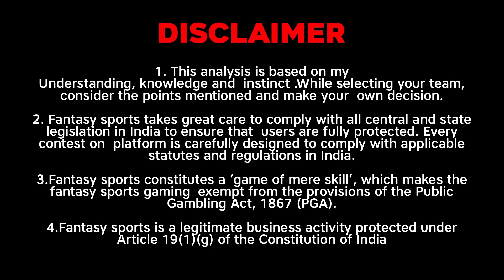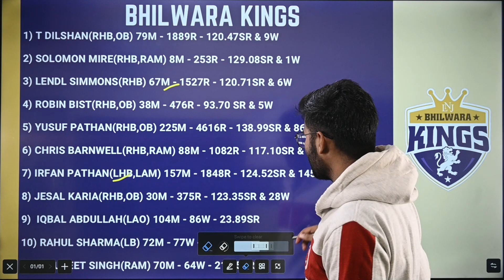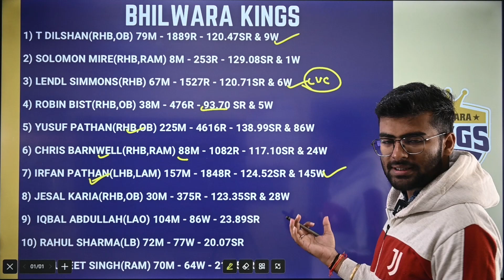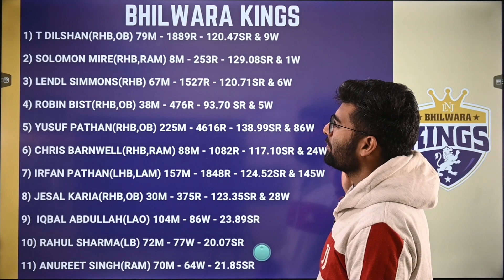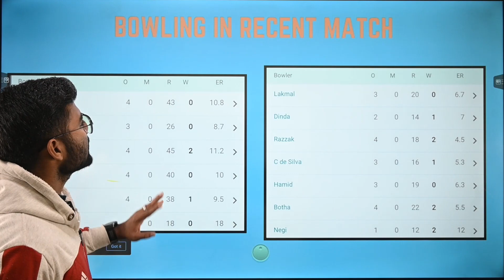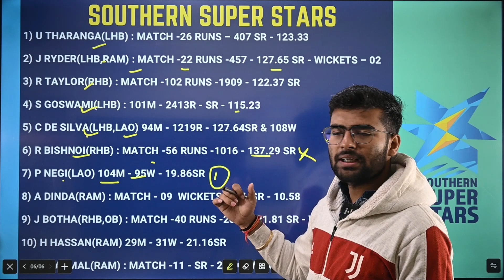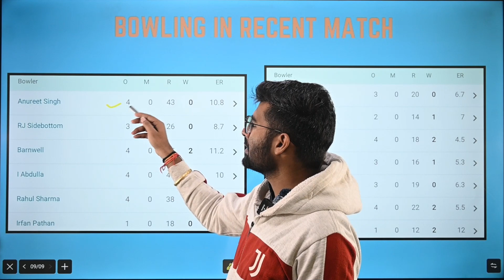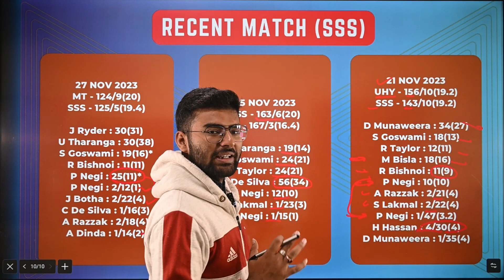BHK vs SSS Dream11 Prediction | BHK vs SSS Dream11 Team | BHK vs SSS Legends League T20 | Team Today